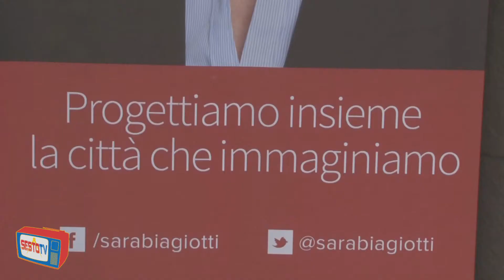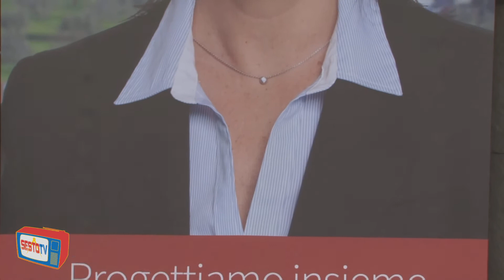Presentazione della candidatura di Sara Biagiotti - Sesto Fiorentino 29/03/14